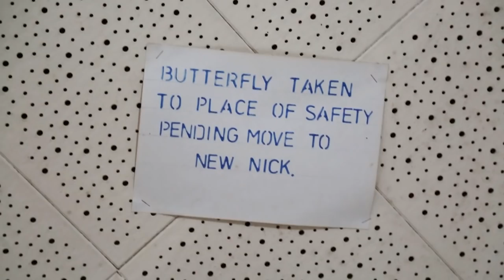Locked down, Serving a Second stretch at UK's Oldest Magistrates Court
Today we are back at Ormskirk's Magistrates Court. Work has started and I'm back to give you all a tour.

Court room one is making headway with its conversion to become the incredible restaurant and bar, The Alibi Restaurant.

Round the back we have dropped the horrible flat rooved extension and we will now be replacing it with a brand new beautiful extension that is going to be 2 thirds of the building.

What should we use the beautiful Iron Jail Doors for?